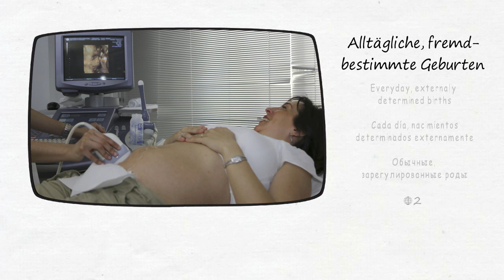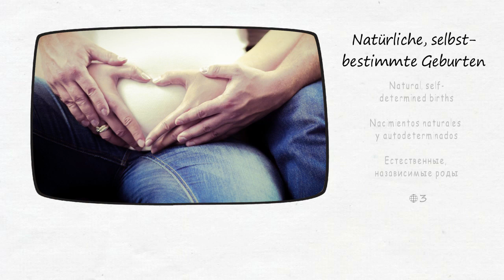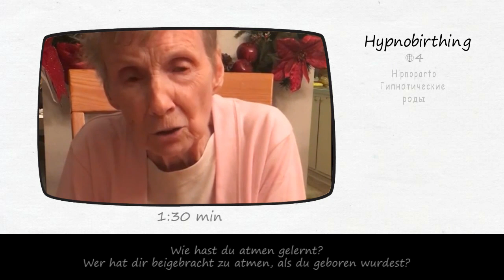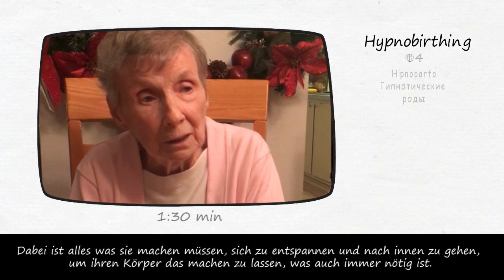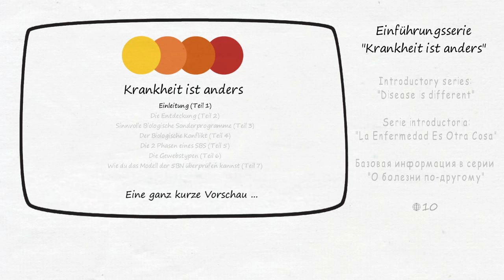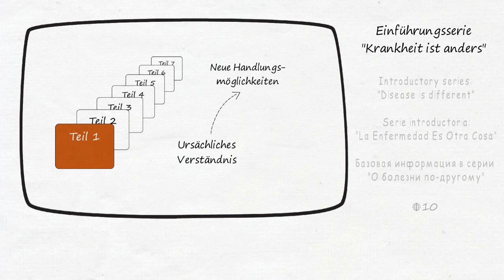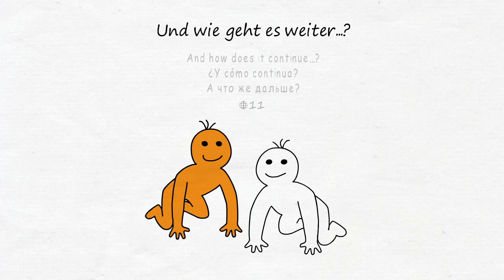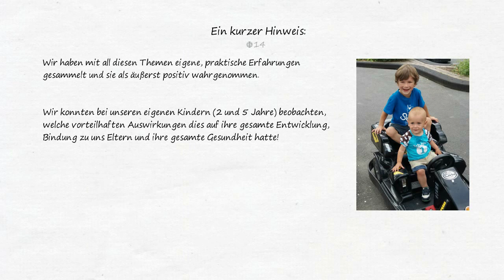Für uns Kinder - Teil 1 (Natürliche Geburt, Hypnobirthing, Geburtsort, Geburtstermin, Abnabeln, 5BN)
In diesem ersten Teil geht es um natürliche, selbstbestimmte Geburten und dessen positive Auswirkungen auf die Gesundheit von Mutter, Vater und Kind. Im Gegensatz zu den bisher üblichen, oftmals in unterschiedlichem Maße traumatischen Geburtserlebnissen.